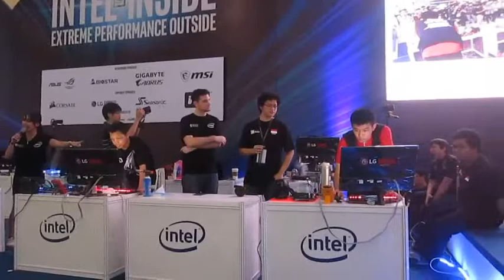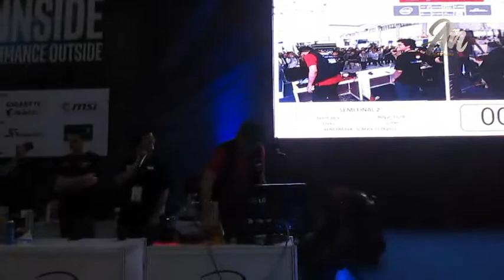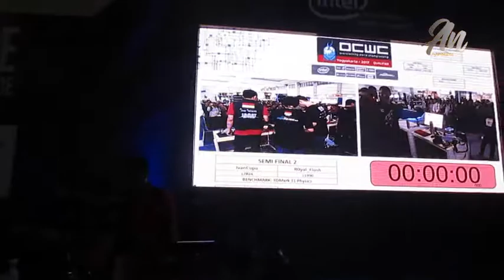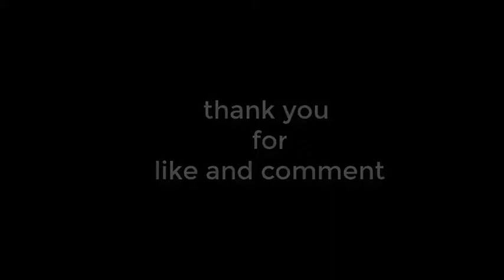Final Indonesia Overclocking Competition Yogyakomtek 6 September 2017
Nonton Final Indonesia Overclocking Competition Yogyakomtek 6 September 2017